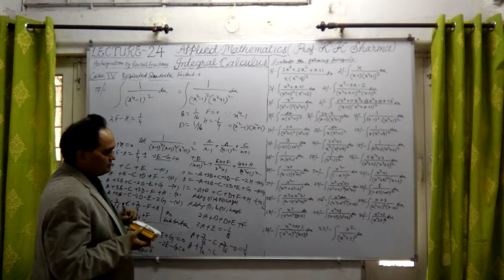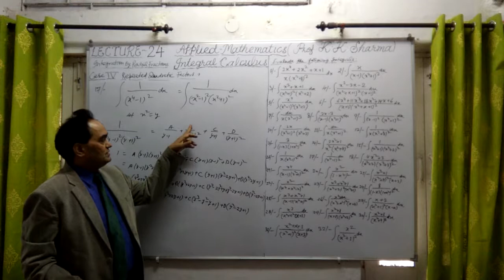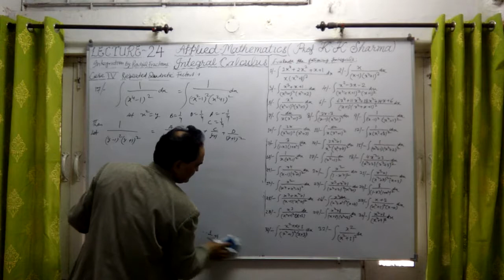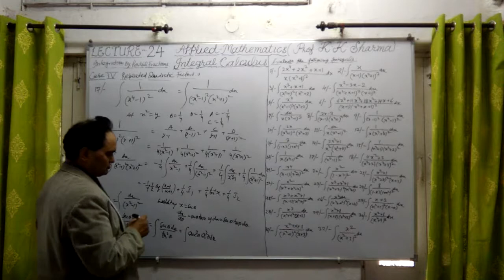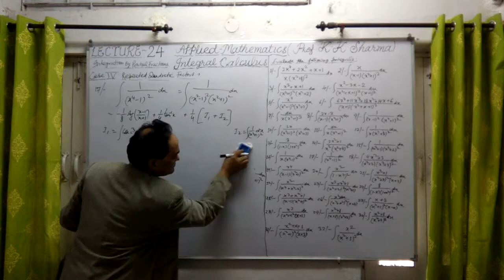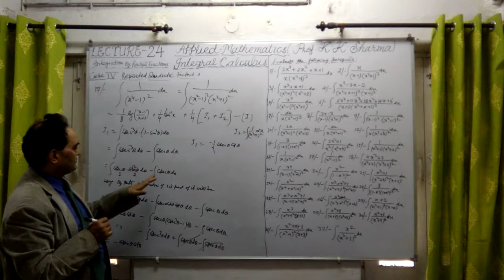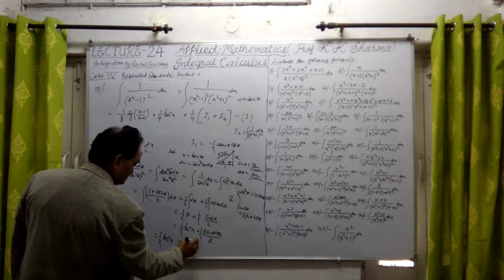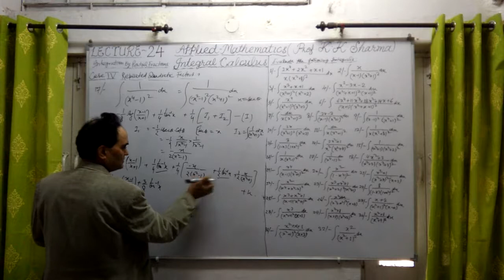INTEGRAL CALCULUS LECTURE 24 U STEP BY STEP LEARNING PROFESSOR KKSHARMA NEW DELHI